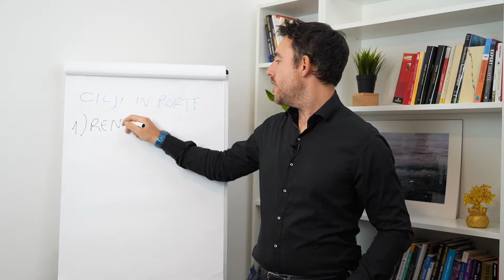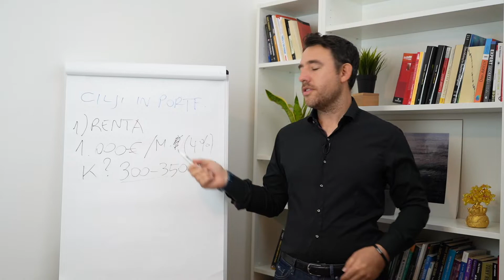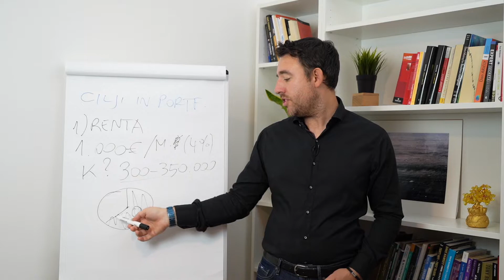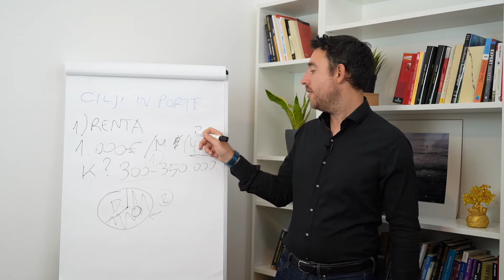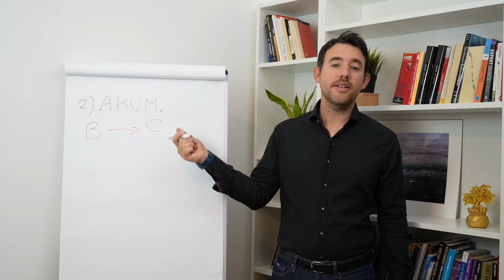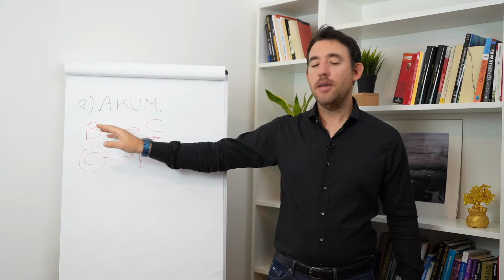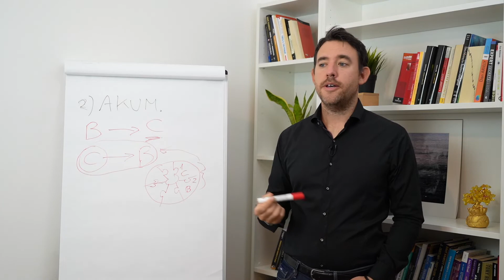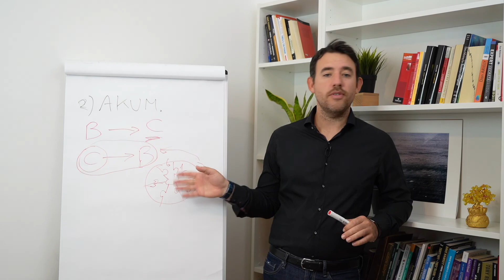Eden izmed najpomembnejših ciljev je zagotovo prejemanje dodatne RENTE ali pa grajenje kapitala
Klikni tu in nas kontaktiraj, da bomo končno rešili vse tvoje finančne izzive:

Eden izmed najpomembnejših ciljev je zagotovo prejemanje dodatne RENTE za povišanje svojega življenjskega standarda. Kateri portfelji so primerni za take vrste ciljev?

Kdo je Marko Tuta?

🔘 od leta 2018 vodi online in offline delavnice po Sloveniji na področju osebnih financ in psihologije denarja
🔘 udeležil se je številnih izobraževanj na ameriškem, italijanskem in slovenskem trgu in je investiral več kot 45.000 € v izobraževanja; iz leta v leto investira vedno več denarja v izobraževanje na finančnem področju in področju osebne rasti
🔘 2 leti je aktivno sodeloval v najpomembnejšem italijanskem podjetju na področju osebne rasti
🔘 razvil je osebno metodo za dolgoročno vlaganje, ki jo trenutno uporabljajo udeleženci njegovih delavnic
🔘 že 861 udeležencev na 46 organiziranih delavnicah
🔘 1.370 bralcev tedenskih novičk
🔘 aktivni finančni predavatelj in svetovalec v Italiji in Sloveniji
🔘 avtor številnih člankov
🔘 intervjuvali so ga na različnih revijah in časopisih

Marko Tuta International Consulting

Od leta 2018 vodimo in podpiramo posameznike in družine pri upravljanju osebnih financ in pri izboljšanju odnosa do denarja, tako v Sloveniji kot v Italiji. Vsak mora dobro vedeti, kako investirati in vlagati, kako upravljati vsakodnevni denarni tok, kako imeti več prihrankov in kako ravnati z njimi. Psihologija denarja je vedno del kakršnegakoli finančnega tečaja, delavnice, svetovanja. Zavedamo se pomembnosti psiholoških faktorjev, ki vplivajo na končni finančni rezultat.
Ključna lastnost našega podjetja je preprostost in učinkovitost. V kaotičnem finančnem svetu iščemo najpreprostejše rešitve. Vodimo delavnice v živo in online webinarje. Naš cilj je posredovati potrebno znanje, da lahko posameznik poviša svojo finančno inteligenco in da doseže želene finančne rezultate.

Obišči spletno stran in odkrij, kako lahko še bolje upravljaš svoje finance